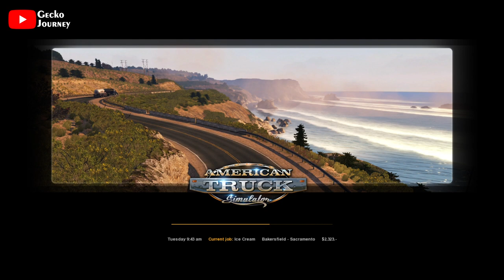American Truck Simulator #3 - Bakersfield to Redding delivers Ice Cream and Toys with Peterbilt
by SCS Software
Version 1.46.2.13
Released on February 3, 2016
Updated on December 22, 2022

My gear :
- Asus ROG Strix GL503VD
- Logitech M170